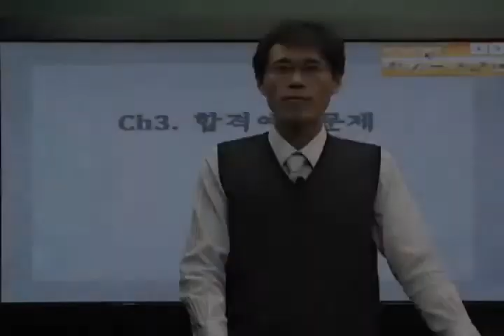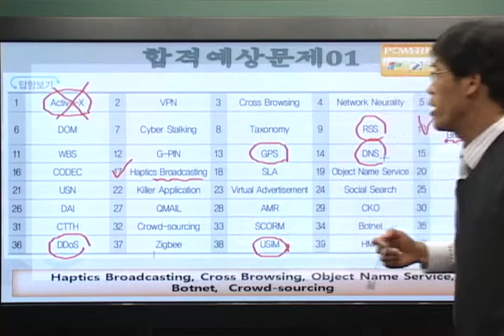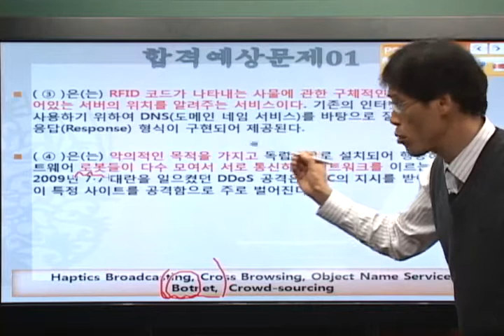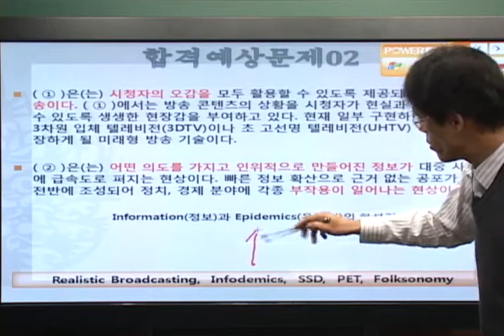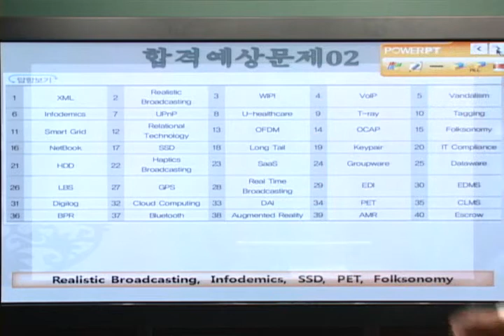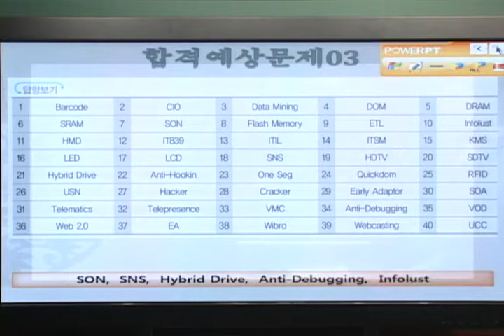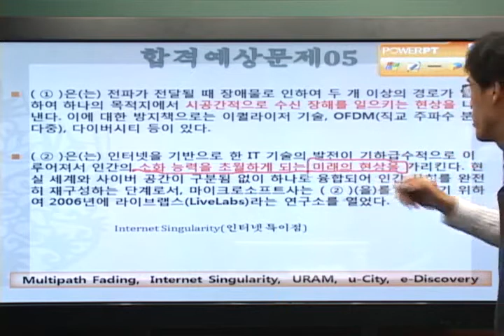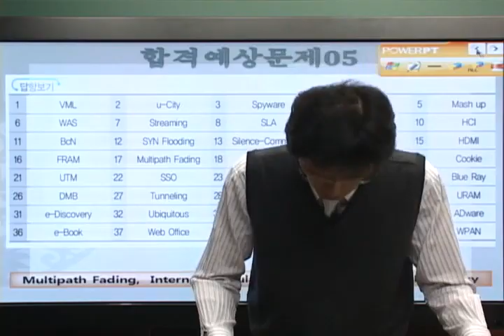[신기술 동향]예상문제